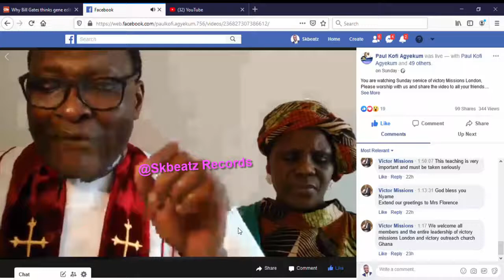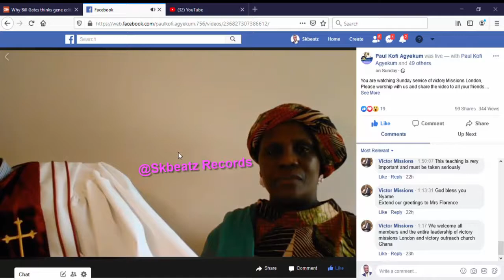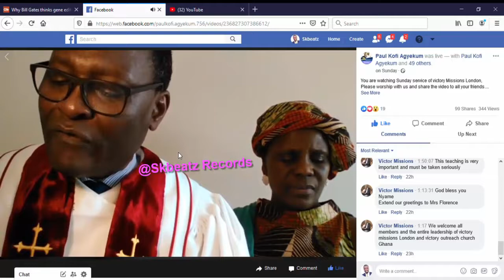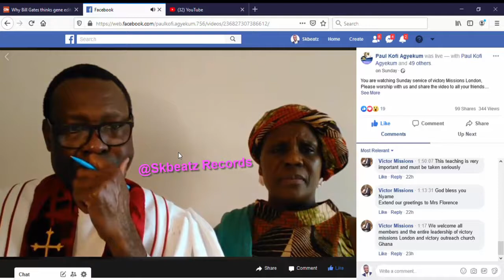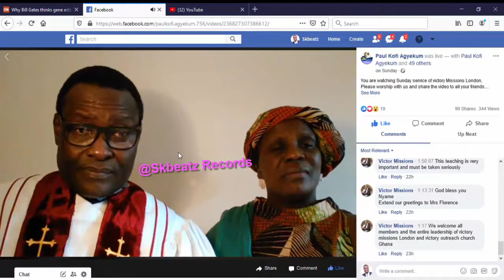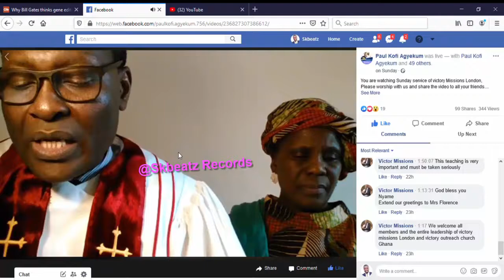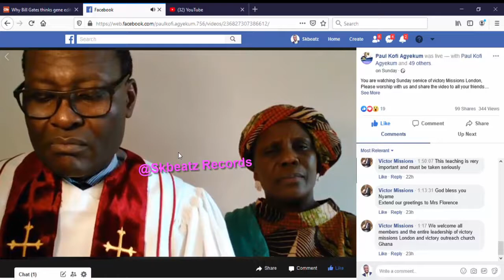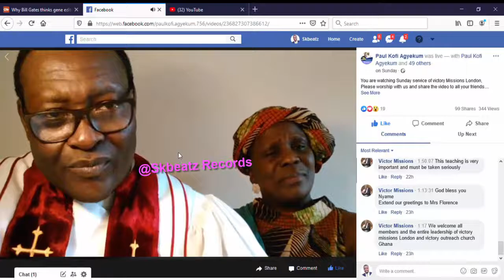Secrets Behind THE CORONA VIRUS PANDEMIC teaching (PART 2) by ARCHBISHOP DANIELS | Must Listen Truth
God bless you for watching
You can share your views as well.